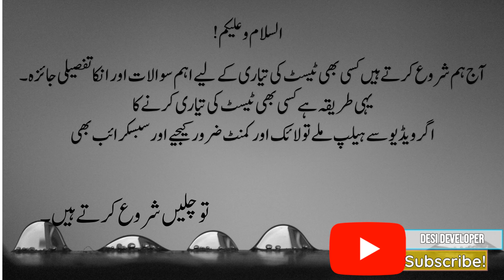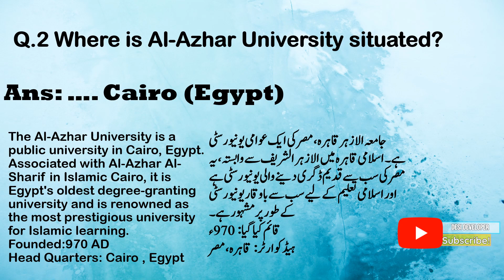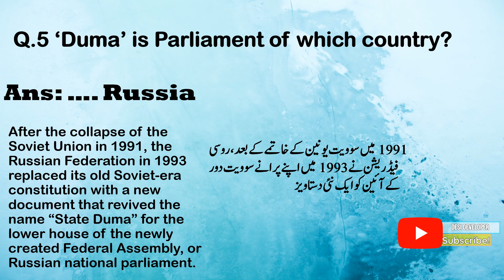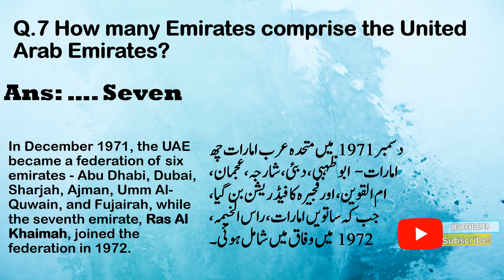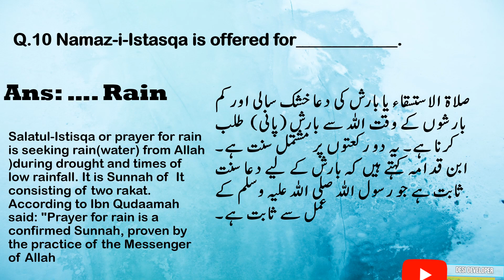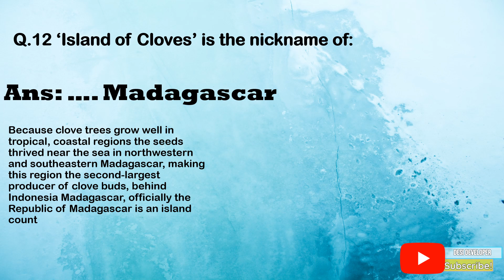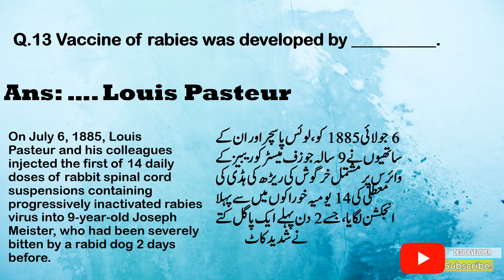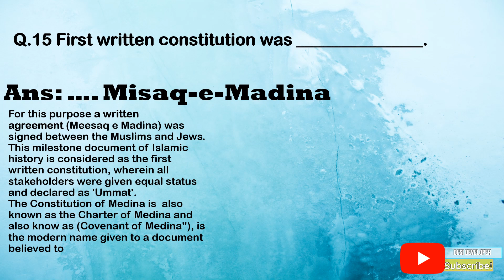Top 15 General Knowledge Literacy Mobilizer MCQS | PPSC past papers, ppsc mcqs, nts mcqs, fpsc mcqs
TEST PREPARATION PPSC FPSC NEW METHOD TO STUDY MCQS FOR ANY TEST IN PAKISTAN

MY YOUTUBE CHANNEL ALSO HAVING LOTS OF DATA FOR THE PREPARATION OF THE FOLLOWING POSTS

JUNIOR COMPUTER OPERATOR (PUNJAB IRRIGATION SECRETARIAT, LAHORE) (BS-12)
Literacy Mobilizers (BPS-14)
Examiners (BPS-15)
Monitors (BPS-14)
PPSC FPSC TEST PREPARATION ALL IMPORTANT QUESTIONS
MOST REPEATED QUESTIONS IN PPSC PUNJAB PUBLIC SERVICE COMMISSION